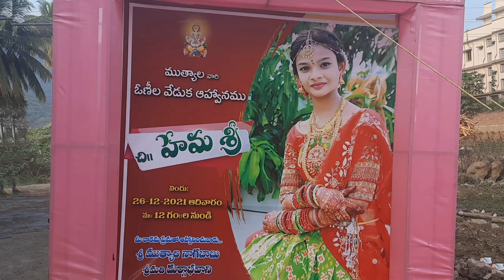HEMASRI half_saree ceremony||Half _saree function video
hema sri half saree cermony,||half_saree function video,||2021(tuni)